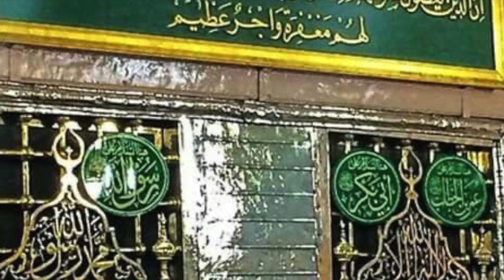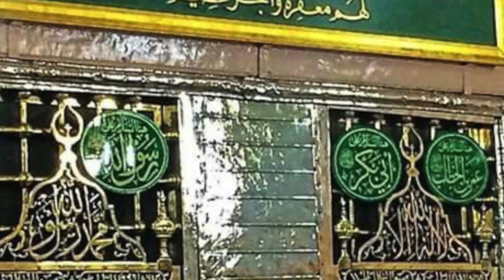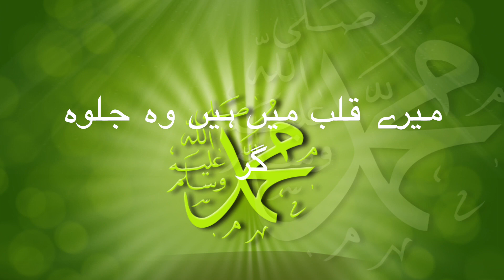Jinhe Khalq Kehti Hai Mustafa| Special Naat for Ramadan 2020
Mere Qalb mein hein Woh Jalwagar| Special Naat for Ramadan 2020

Ramadan ka Special gift humari Behain aur Naat Khawan Mrs Karamat Hussain ki taraf se app sub ke liye. Iss pyari naat ko sunien, like kerien, share kerien aur Duaoon mein Yard Rehkien.

These are difficult times for every one, look after your self, your loved ones and your neighbours.